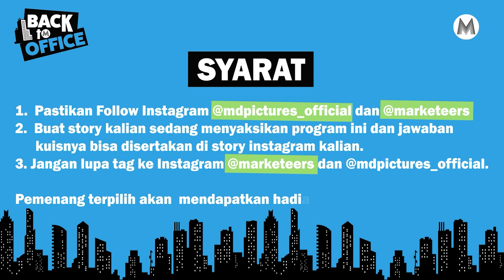RUMAH PRODUKSI FILM TERBESAR DI INDONESIA - Back To Office x MD Pictures #3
Marketeers,
Back To Office mendatangi sebuah rumah produksi film terbesar di Indonesia, yakni MD Pictures. Narasumber kali ini adalah Sanjay Mulani, Director MD Picture, yang akan menceritakan proses membuat film dan memasarkannya.

Yuk, saksikan Back To Office x MD Pictures hanya di Marketeers TV.  Simak sampai akhir karena ada kuis berhadiah menarik untuk kalian, berupa tiket Gala Premier IVANNA untuk lima pemenang.